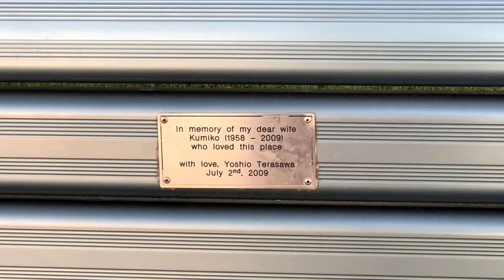20. Swan River & Sunset Perth West Australia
Created 6/12/2020